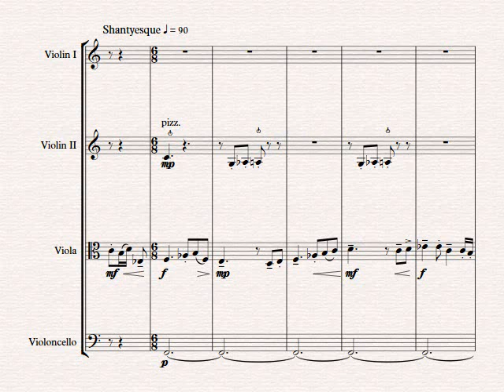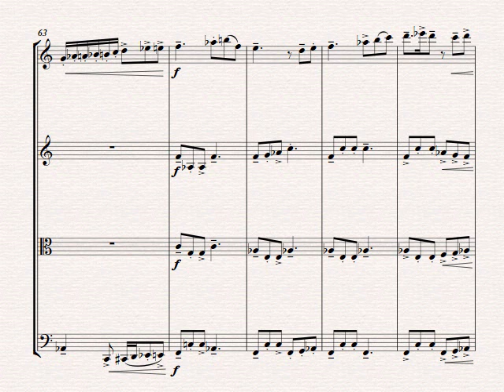String Quartet No 3 To the Ships on the Sea Op 15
This was written on a Stena crossing from Liverpool to Belfast. It's inspired by research I did into sea shanties and, well, pirate songs. One massively common feature among these pirate songs was the use of the Dorian mode and a 6/8 time signature.

The use of 6/8, or any compound time signature, gives motion to a piece and almost gives it a jig-like feel, similarly, using the Dorian mode gives the piece a very atmospheric sound, sort of tricking the listener into believing the piece is older than it really is.